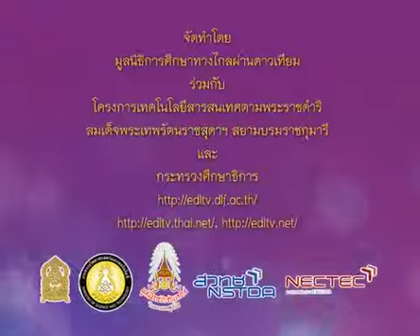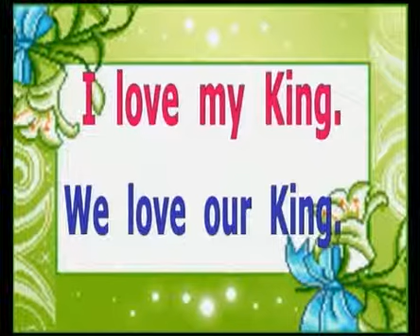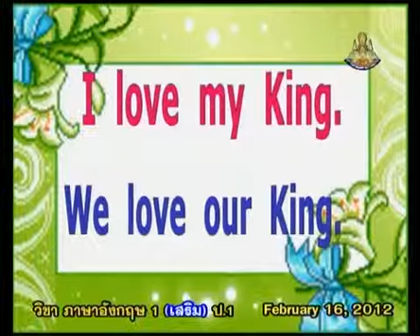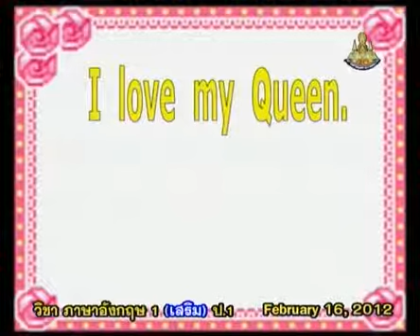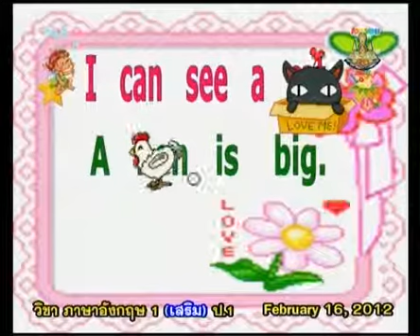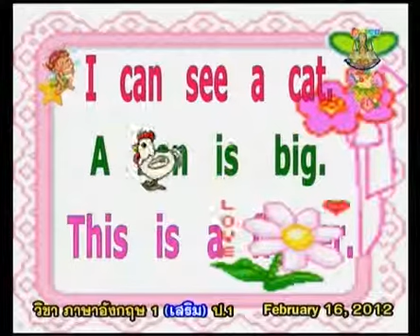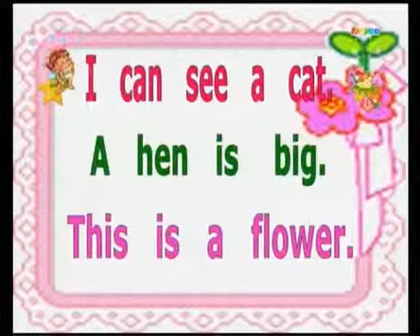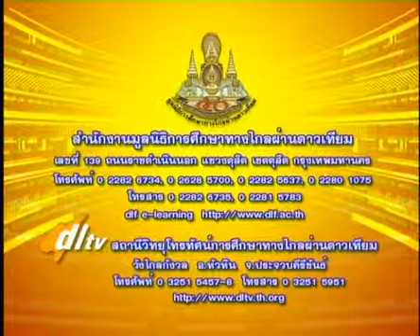263+engp1+dltv54p+550216+D+ฝึกเขียนประโยค จังหวัดสุโขทัย Land of happiness+Their Majesties+Amazing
263+engp1+dltv54p+550216+D+ฝึกเขียนประโยค จังหวัดสุโขทัย Land of happiness+Their Majesties+Amazing Thailand+คาบที่1/1

ใบความรู้ Their Majesties(1หน้า)
ใบความรู้ Their Majesties(4หน้า)
Saturday 5 January 2561+0156
kkkk
2 in the bank searching type "ประชุม แรงกสิกรณ์" or prachoom rangkasikorn
3 click left on the name "ประชุม แรงกสิกรณ์" or prachoom rangkasikorn
4 click on playlist ,choose playlist that you want to know and playload
6. If you see that there are useful, please share continute,sir.

1 เปิดเว็บ youtube.com
2 ที่ช่องค้นหาพิมพ์ ประชุม แรงกสิกรณ์ หรือ prachoom rangkasikorn
3 คลิกซ้ายบน  ประชุม แรงกสิกรณ์ หรือ prachoom rangkasikorn
4 ออบชั่น เพลย์ลิสต์ เลือกเพลย์ลิสต์ที่ท่านสนใจ และเพลย์โหลด
5 ขอบคุณที่ติดตามชมและให้ข้อติชม มีความสุขกับการเรียนรู้กันทั้ง บ้าน วัด โรงเรียน
6 ถ้าเห็นว่ามีประโยชน์ กรุณาแชร์ต่อไปครับ